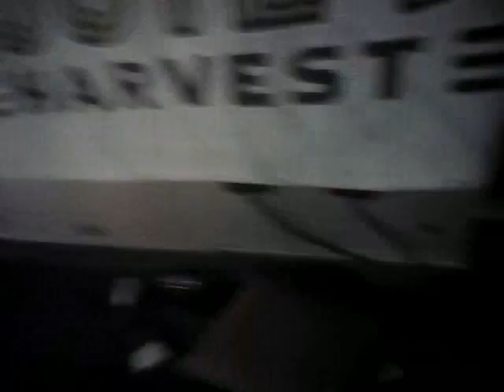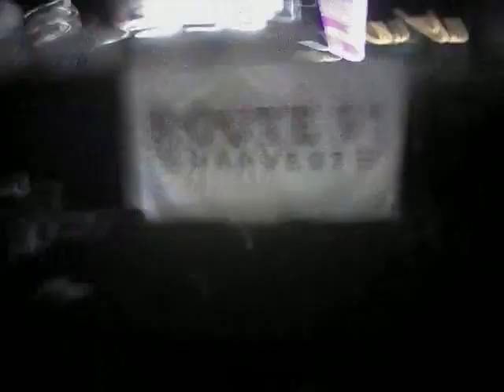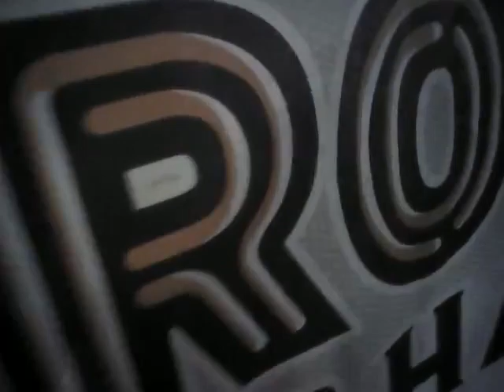Las Vegas Shooting - LVMPD Release #29 (#00765)